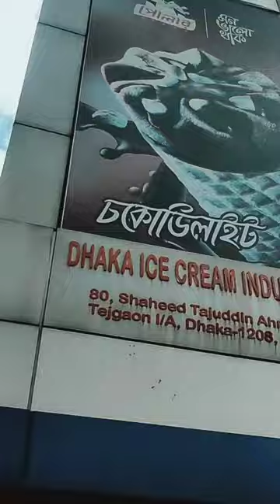নিজের স্বপ্নের বাইকটাকে নিজ চোখের সামনে থেকে দেখলাম | YAMAHA R1M In Bangladesh | Aci Motors Visit